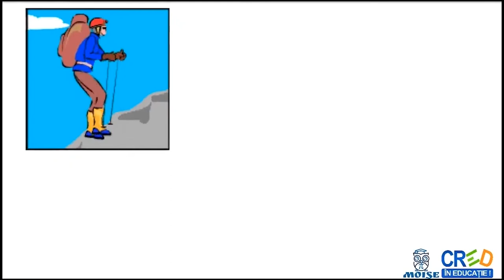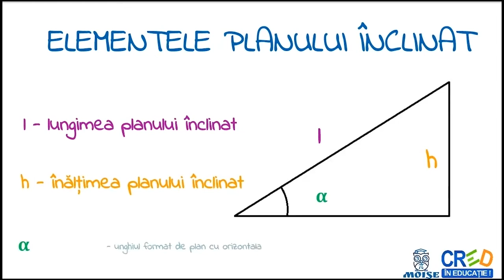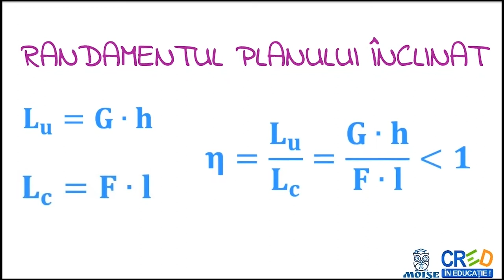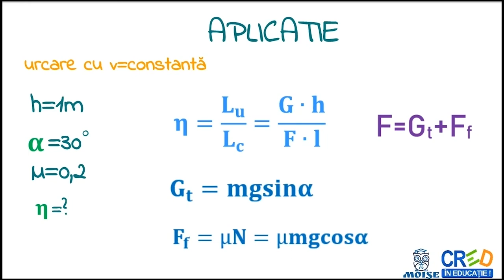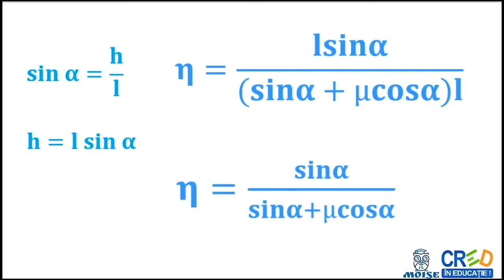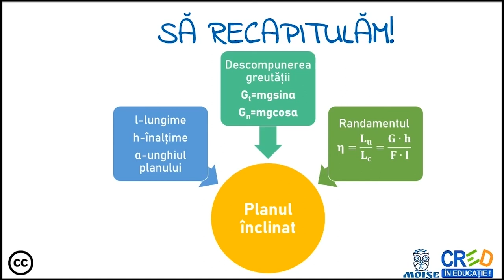Mecanisme simple. Planul inclinat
 definitii
 exemple
 formule
 aplicatie practica: identificarea parghiilor din corpul omenesc
 infografic recapitulativ
Profesorul poate utiliza resursa ca element de fixare a cunostintelor in lectia de predare a notiunilor din capitolul
“Mecanisme simple” din cadrul “Fenomenelor mecanice” sau intr-o lectie de recapitulare a capitolului.